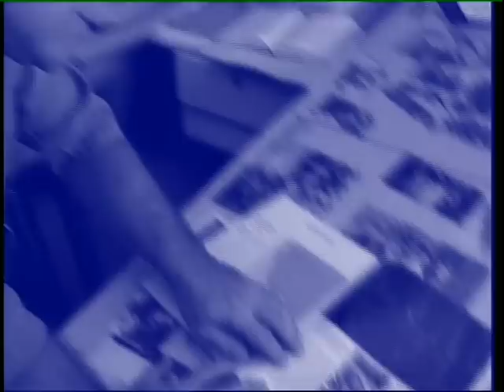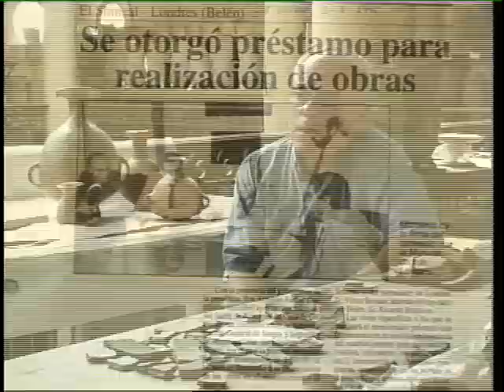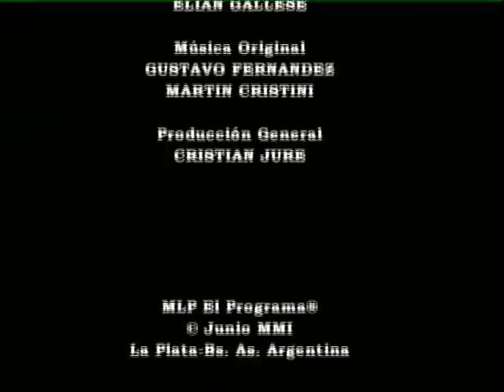Los Incas en Argentina - Museo de La Plata - UMA - 2001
Programa "Los Incas en Argentina" de la serie documental: Ciclo Museo de La Plata – El Programa (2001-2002). Unidad de Medios Audiovisuales (UMA) - Museo de La Plata.

Idea y dirección gral.: Cristian Jure
Realización: Marisa Montes
Producción: Horacio Núñez
Asistente de producción: Carina Ibarguen
Cámaras: Manuel Muschong y Héctor Díaz
Edición: Marisa Montes y Jorge Gil
Diseño y animación: Jorge Gil
Postproducción de sonido: Sebastián Porro
Voz en off: Alexis Copello
Investigación y guión: Cristian Jure
Asistentes de guión: Erica Poncio, Pablo Casals, Leandro Pino y Elian Gallese
Música original: Gustavo Fernández y Martin Cristini
Producción General: Cristian Jure